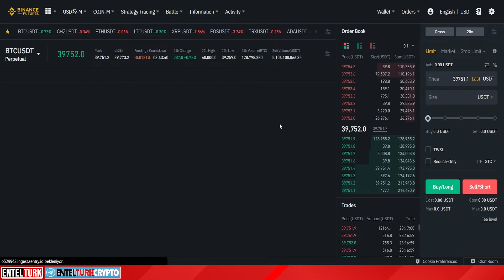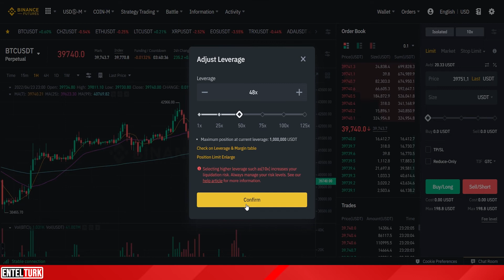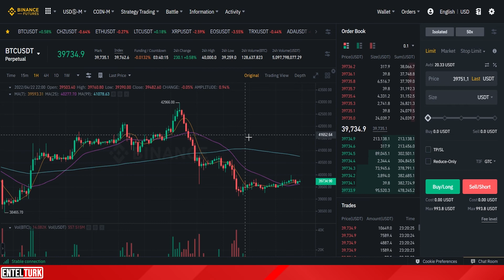Binance Vadeli İşlemler Kaldıraç Nedir? | Kaldıraç Nasıl Kullanılır? | Binance Futures Kullanımı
Herkese Merhabalar!

gibi konuları anlattık.

-Sorumluluk Reddi-